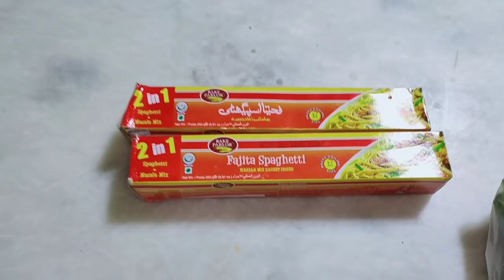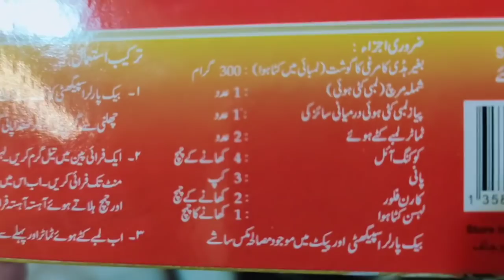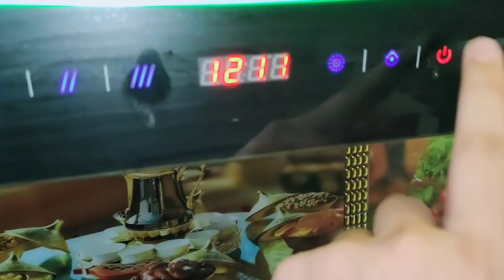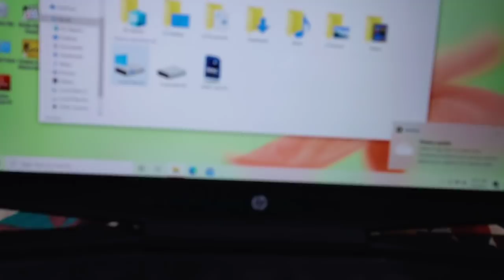Humare Ghar Sirf Mai Hi Banata Hoo Yeh Recipe♥️ Tehseen Vlogs